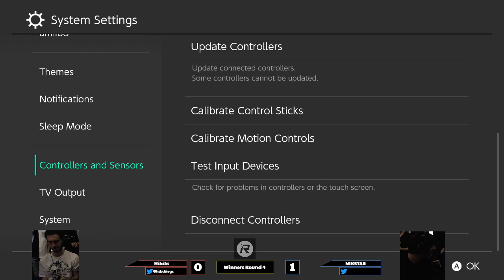S@R #3: Hibiki vs NIKSTAR (Winners Round 4)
Smash @ Respawn is a Weekly Super Smash Bros. Ultimate tournament in Austria.